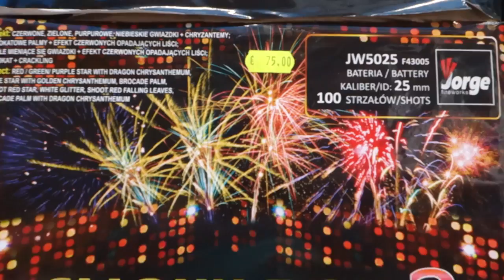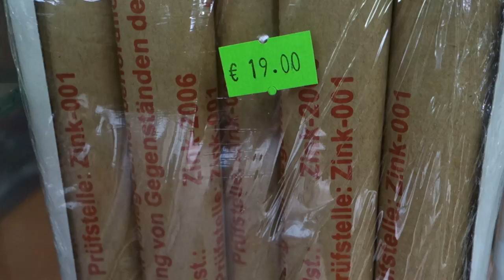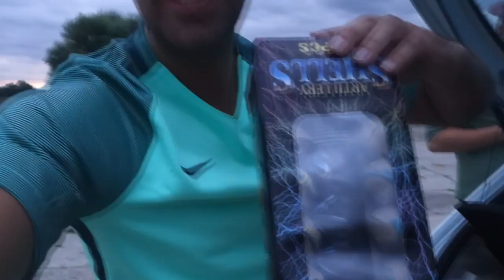Op naar Polen + afsteken - PTD VLOG #5